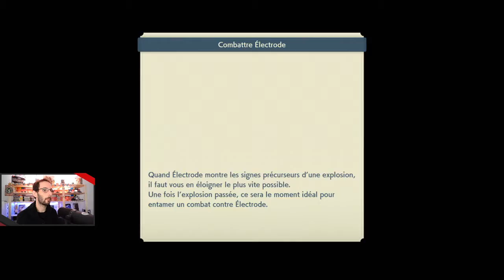Légendes Pokémon: Arceus - 09 - Escalade au Mont Couronné